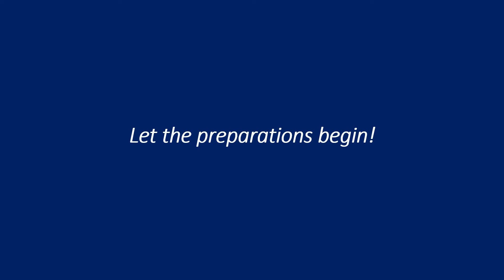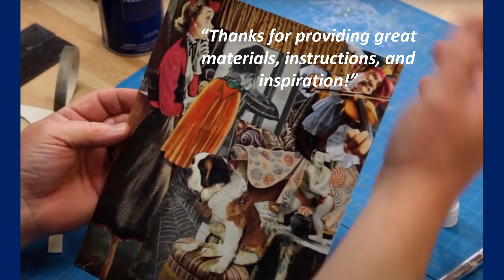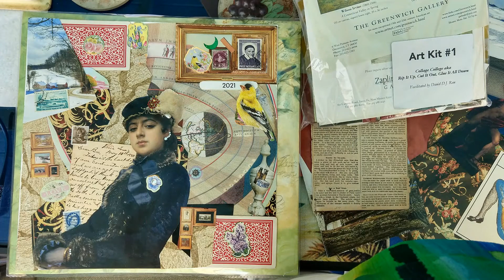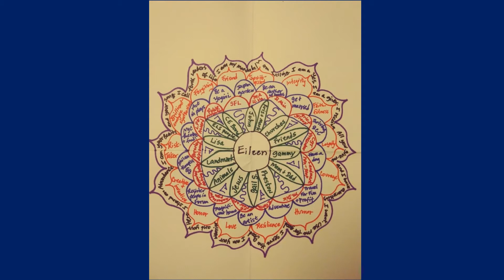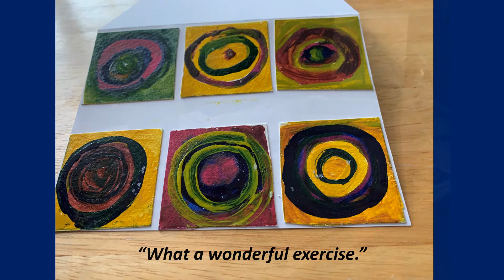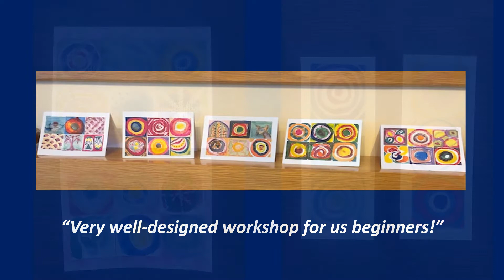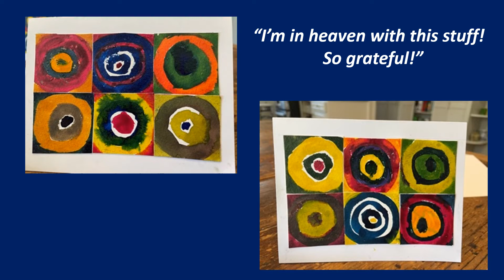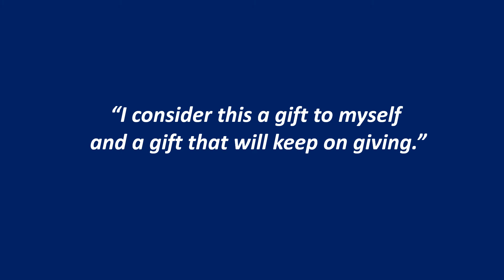2021 Arts & Spirituality Retreat Video Montage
This video montage features images submitted by organizers and participants of the 13th Annual Arts & Spirituality Retreat, presented by AHCC. This year, because of the pandemic, the event was entirely virtual for the first time. Using materials mailed to them in a big blue box, participants were able to create using guide videos from 8 presenters. Enjoy!